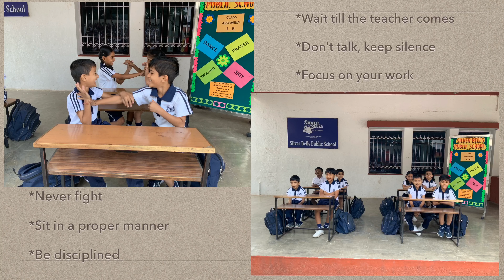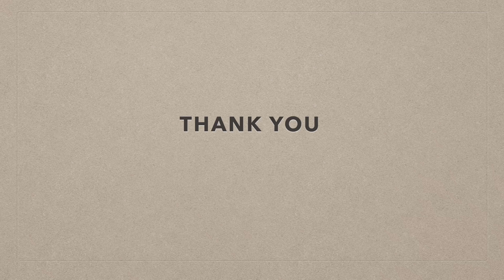Silver Bells Public School - Class 1 B assembly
With the little effort of the class teacher Ms.Tarannum, students of class 1B conducted a wonderful assembly. Anchoring, prayer, thought, dance and a small skit related to classroom manners were the part of the assembly. The kids enjoyed it to the fullest.